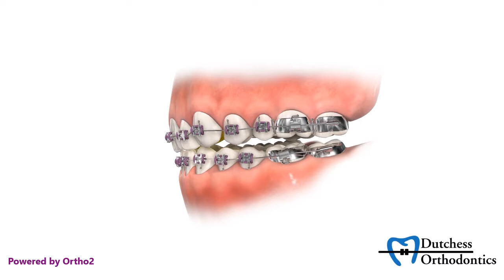Bite Plate Avoid Breakage